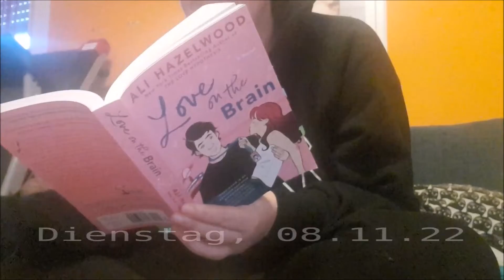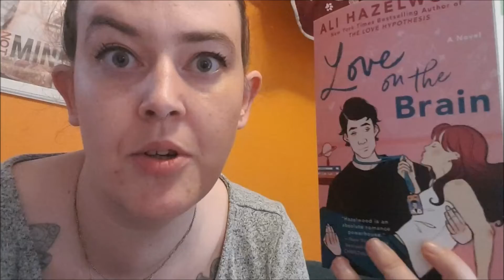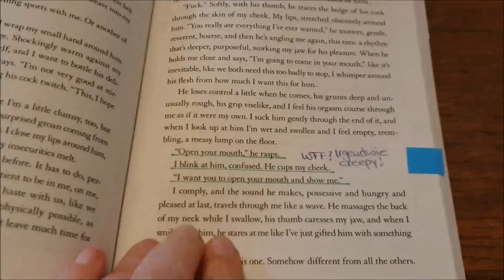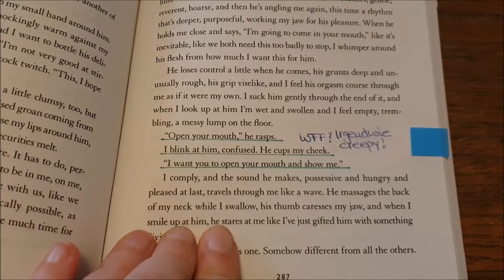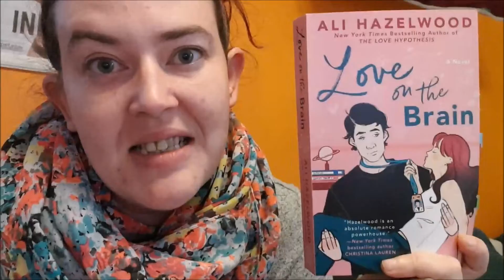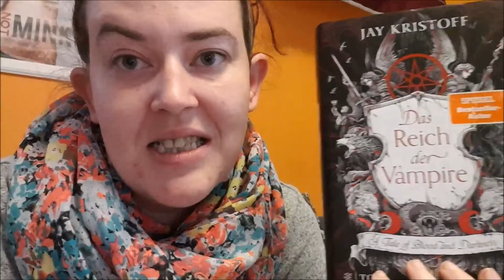Wochen-Vlog #17 (07.11.-13.11.22) - Liebe, Wissenschaft, Vampire und eine Erkältung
diese Woche stehen einige Arztbesuche an, die Nase ist verstopft und das mit dem Lesen klappt mal besser, mal schlechter und es steht die Frage im Raum ob ich verklemmt bin oder manche Männer einfach einen komischen Faible haben...

Liebe, Janina

Du bist neugierig und möchtest auch zwischen den Videos wissen was ich gerade lese? Dann folge mir doch bei Goodreads: